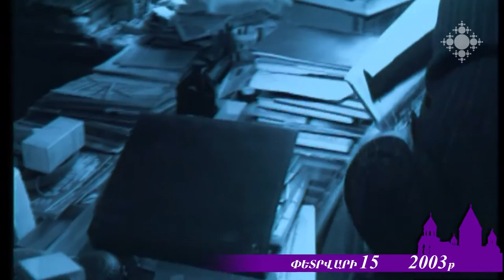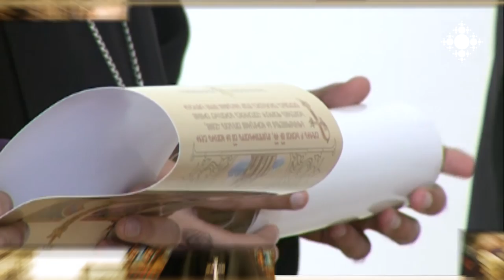փետրվարի 13-19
«Շաբաթը եկեղեցու կյանքում» հաղորդաշարի հերթական թողարկման հիմնական իրադարձությունները նվիրված են Տյառնըդառաջի տոնին:
Ամեն տարի փետրվարի 13-ին և 14-ին հազարավոր հավատացյալներ մասնակցում են Տիրոջն ընդառաջ ելնելու գեղեցիկ տոնին: Տարեցտարի ազգային-եկեղեցական այս կարևոր տոնը ավելի մեծ ժողովրդականություն է ձեռք բերում:
Տարբեր տարիների փետրվարի 13-ից 19-ի շաբաթվա ընթացքում օծվել են նաև նորկառույց սրբավայրեր Շիրակի ու Արցախի հայոց թեմերում:

February 13-19
Key events of the TV series “Weekly Church Life” focus on the Feast of Tearnyndaraj.
Every year, on February 13 and 14, thousands of believers participate in this wonderful feast. Every year this important national and church festivity gains more and more popularity.
During the week of February 13-19 of diverse years were then newly-erected sacred places in Shirak and Artsakh Dioceses consecrated.